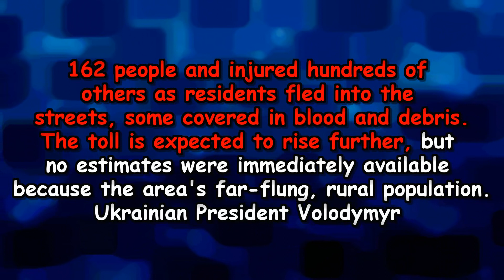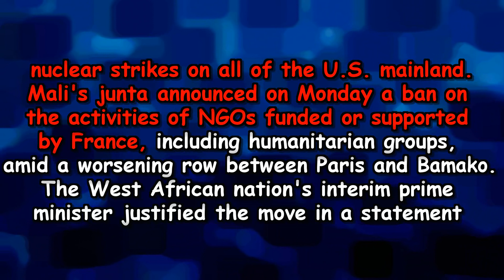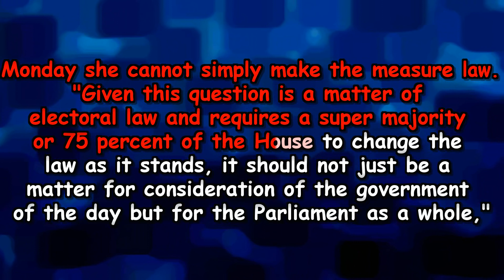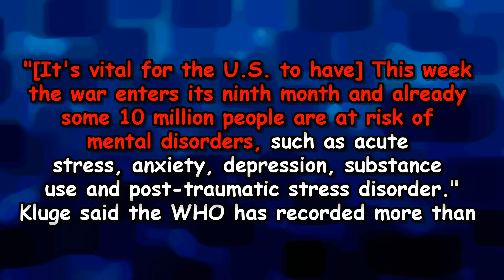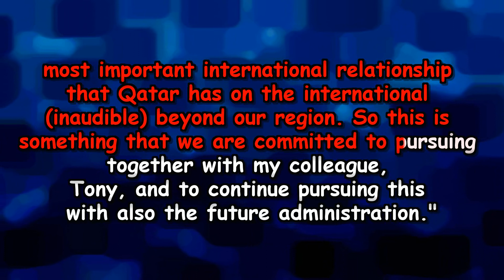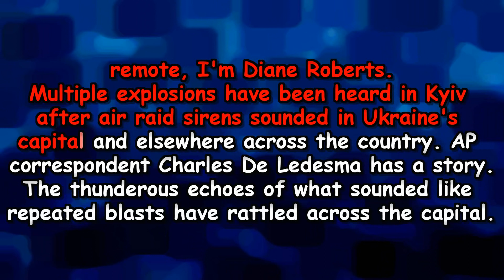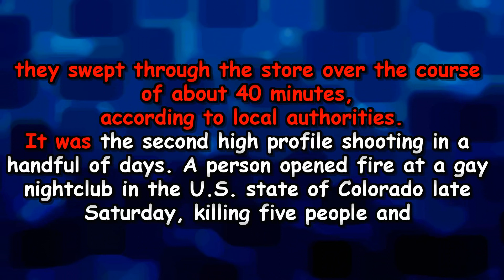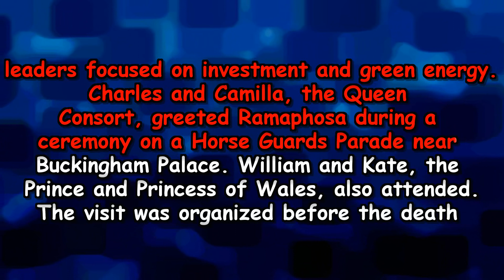VOA NEWS November 22+23+24, 2022 with English subtitles